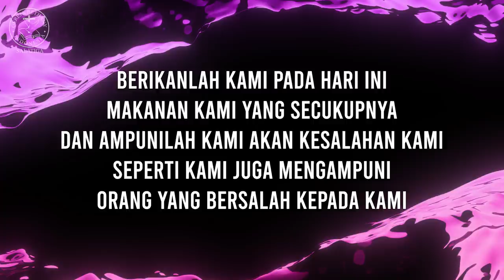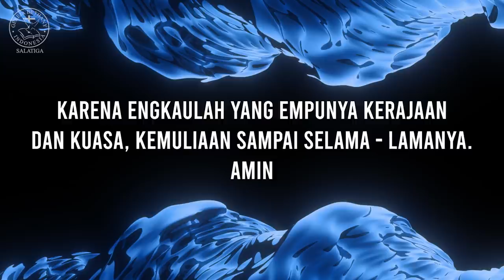Ibadah Raya 14 Juni 2020 // Pdt. Bambang Hengky